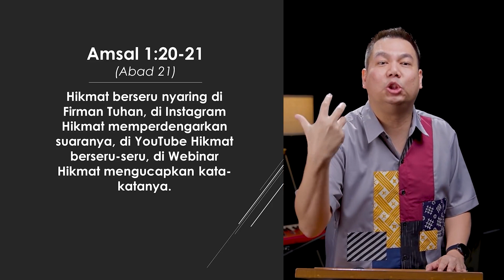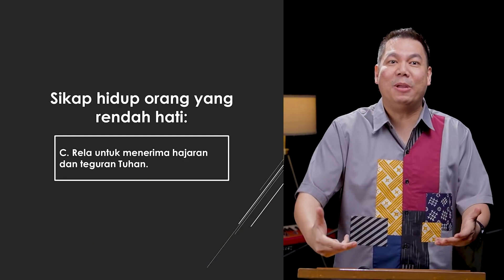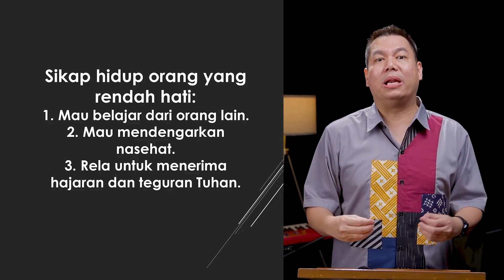Sikap Kerendahan Hati - Yoanes Kristianus